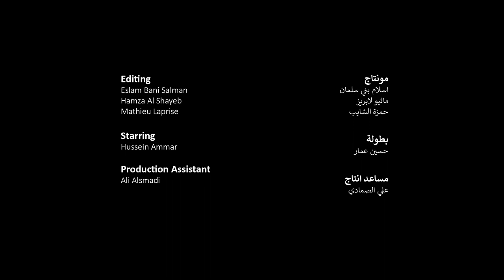Pulse on a String نبض على وتر